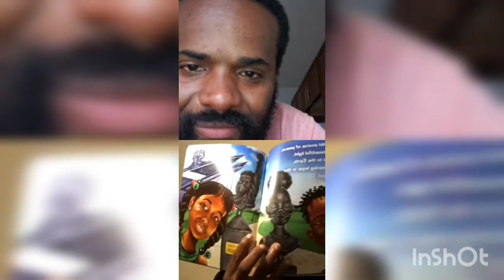Cultivating Queens & Kings with BKHIII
Inspire is from the Latin 'insiprare,' meaning 'to breathe into.' When you are 'inspired,' you are etymologically having an idea 'breathed into you.' The conversation with
@brian_keith_harris breathed wisdom and enlightenment that our ancestors gave us to teach our children about our history with @brian_keith_harris new book " I AM MY HISTORY," celebrating the power, strength, and richness of our history and culture by shining the light on our ancestors whose creativity and resilience lives in each of us. "I AM MY HISTORY"
Brian Keith Harris II is an award-winning educator, lecturer, and motivational speaker,  recognized for his work in transforming the landscape for black and brown children through teaching history, poetry, and dance. He is the Founder of Cultivating Young Kings, an organization that provides best practices and training for teachers, school districts, and community leaders who educate and work with black and brown boys in and out of the classroom. He is also the Founder and Artistic Director of Sons of Freedom Dance Institute, an organization that nurtures character, increases social awareness, and builds a spiritual foundation for black and brown boys through classical and contemporary forms of dance and movement.
In 2019, Brian was named one of Black Enterprise Magazine’s BeModern Men of Distinction for his creativity in teaching children black history and culture through modern and lyrical dance. Brian has received numerous awards and recognition for his passion in education and empowering urban and culturally diverse communities.
He has traveled throughout the country lecturing at professional education conferences and facilitating workshops discussing innovative teaching practices in the classroom. He has worked with many educational organizations including the Coalition of Schools Educating Boys of Color, Black Male Educators for Social Justice, The LEEP to College Foundation, Atlas Theater, and The L.I.G.H.T. Teen Summit to name a few.
As an emerging Subject Matter Expert, Brian’s workshop and research interests include: equity in urban schools, the Arts and culturally responsive pedagogy, teacher education, student wellness, and mindfulness practices in the classroom. Brian’s experiences as an elementary school educator and school administrator gives him a first-hand perspective on the role of educators and school systems in improving the quality of education for students of color. Brian currently serves as  the Director of Outplacement and Graduate Support at Bishop John T. Walker School for Boys, a tuition-free Episcopal school educating boys in underserved communities in Washington, DC.
Brian is a 2003 graduate of Hampton University with a Bachelor of Arts degree in Print Journalism. He is a May 2006 graduate of The Samuel DeWitt Proctor School of Theology with a Master in Divinity degree with a concentration in Christian Education. Brian is currently pursuing a Doctorate in Ministry degree with a concentration in Public Engagement at Wesley Theological Seminary.
Brian is the author of Freedom’s Design: 30 Days of Empowering Black Kings and a proud member of Phi Delta Kappa and Kappa Alpha Psi Fraternity, Inc.

Also, affirmationmattersgiveaway is going strong I want to congratulate @stitchearly on winning a signed copy of @wordsworthbklyn book "What Words Are Worth New Beginning Vol.1" coming to you soon and I have 4 copies left to giveaway...